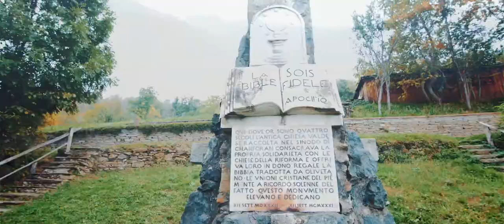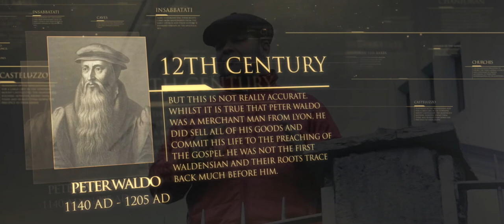06 Los valdenses: Los habitantes de los valles - Lineage Journey